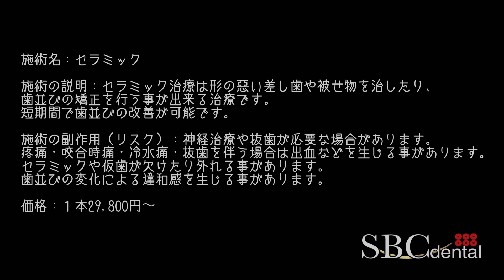【シンメトリーが美しい】ダイヤモンドオーダーセラミック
カウンセリング予約はこちら

湘南歯科クリニック公式チャンネルはこちら

上の歯見える範囲８本の施術です。

術前は前歯に他院治療のセラミックが装着されています。
反対側の天然歯と色も形も差があり非対称。
この歯並びを白く綺麗だ左右対称に。
ダイヤモンドオーダーセラミックを装着。
バランスの整った綺麗な歯並びになりました。

ダイヤモンドオーダーセラミック：１本125,000円